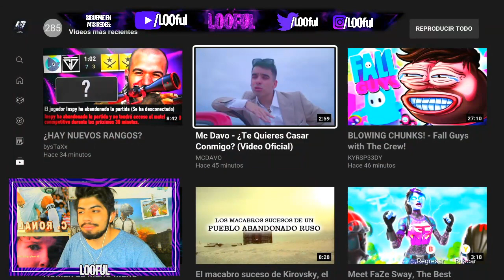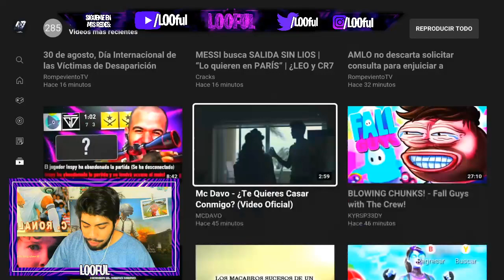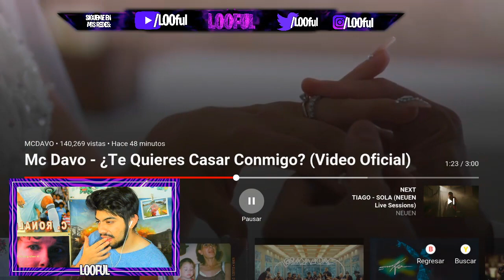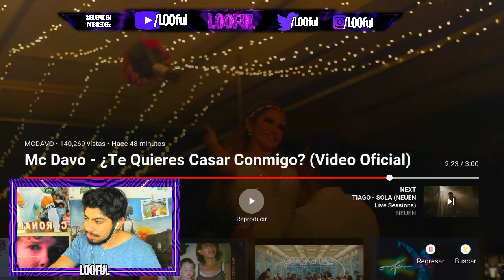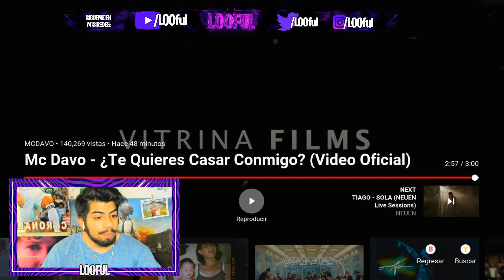**REACCIÓN** Mc Davo - ¿Te Quieres Casar Conmigo? (Video Oficial)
ESPERO TE GUSTE ESTE VIDEO DE **REACCIÓN** Mc Davo - ¿Te Quieres Casar Conmigo? (Video Oficial)